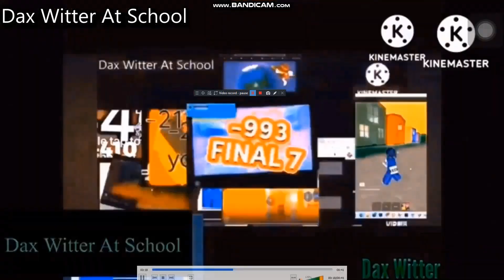Another Bill Jensen Ytp 4071